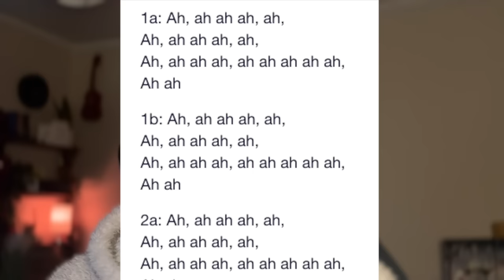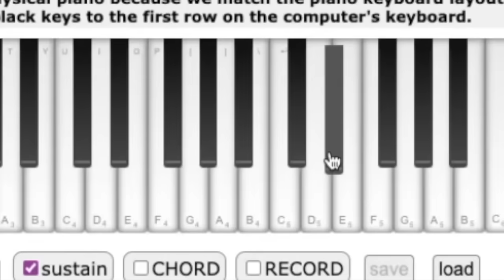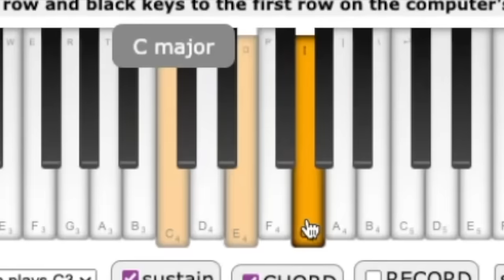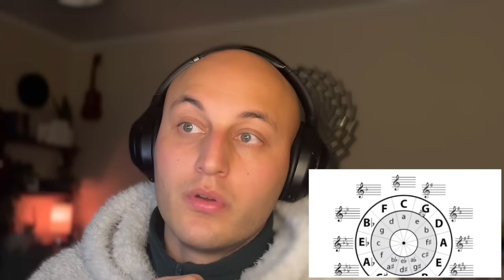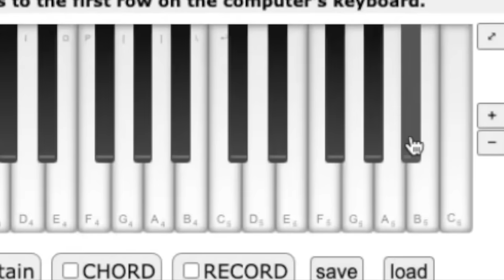Classical musician's reaction & analysis: AVE MARIA by DIMASH QUDAIBERGEN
Sir Hairless reacts to Dimash Qudaibergen's "Ave Maria"

0:00 Preview
0:22 Intro
1:25 Reaction
13:15 Final thoughts